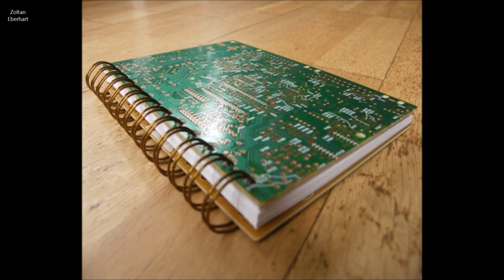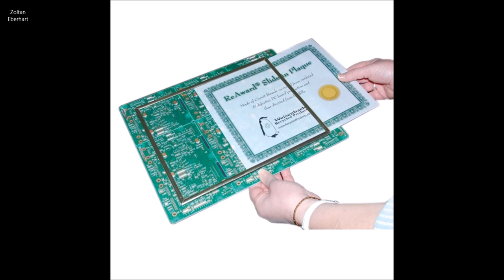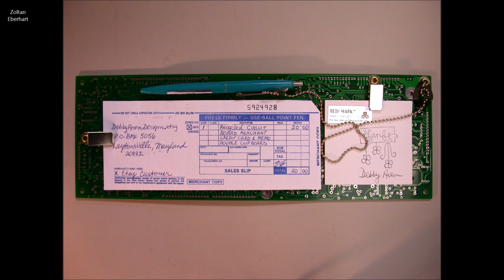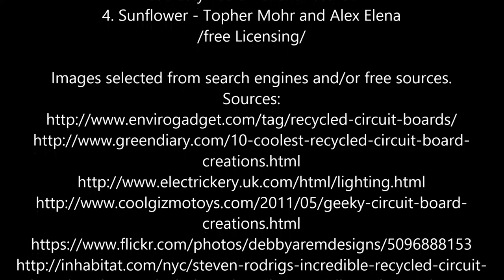Recycled Circuit Board ideas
Music
1. The Bluest Star - The 126ers
2. Alison - Audionautix
Source:
3. Dusty Tears - Silent Partner
4. Sunflower - Topher Mohr and Alex Elena
/free Licensing/

selected and edited by
Zoltan Eberhart